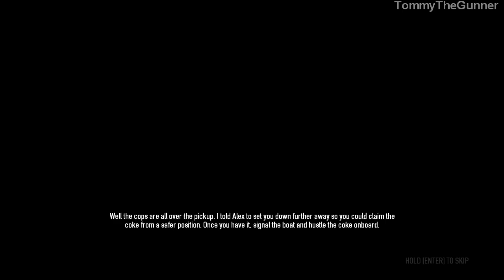PAYDAY 2 Beta - Close Call on Watchdogs!! - Episode 17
If you enjoyed this video, leave a like :D